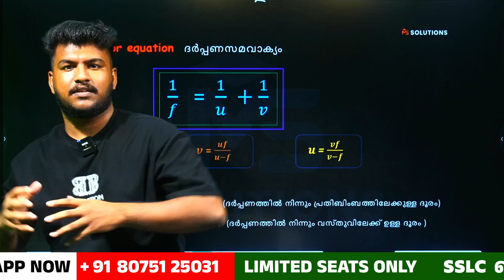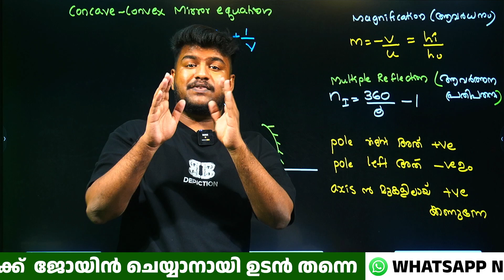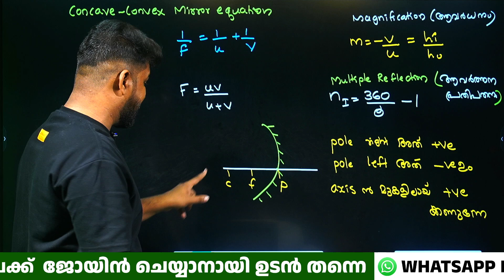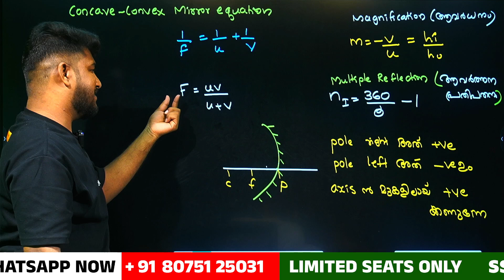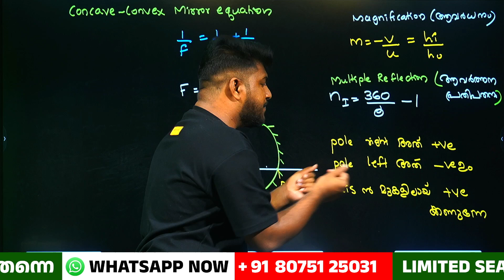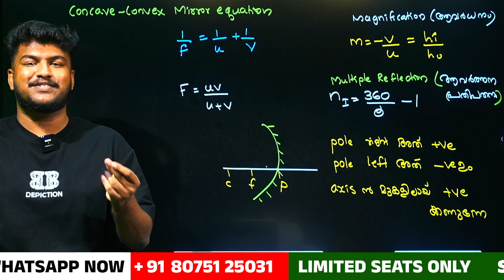SSLC PHYSICS CHAPTER 4 മുഴുവൻ സമവാക്യങ്ങളും ഒരൊറ്റ പാട്ടിലൂടെ പാടി പഠിക്കാം...... | MS SOLUTIONS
FOR STUDY NOTES AND TRICKS